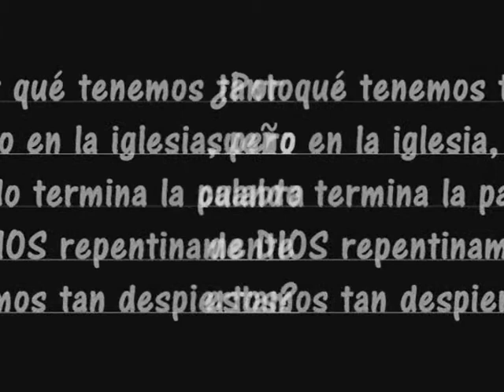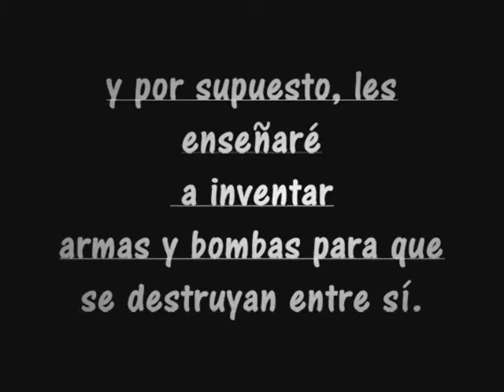un poco de tiempo para dios